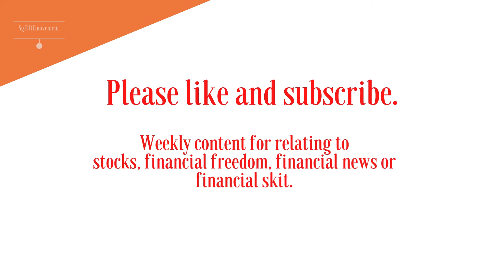Showdown Singapore wife VS Malaysia wife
Are you tired of feeling like your hard-earned money disappears as soon as it hits your bank account? As a Singaporean, I understand the struggle of living in a city where everything seems to come with a hefty price tag. But guess what? I have a secret to maintaining my financial freedom, and it's something that anyone can do.

I stretch my dollars to the limit by making use of every possible rebate, discount, bonus, and promotion out there. It's a simple strategy, but it has helped me increase my net worth and reduce my expenses. And if I can do it, so can you! Imagine the freedom and peace of mind that come with knowing you're in control of your finances.

So don't let the high cost of living in Singapore hold you back. Join me in the quest for financial freedom, and feel free to message me if you have any questions. Let's stretch our dollars together!

Meet a young man from Singapore who, at just 34 years old, has achieved financial freedom. He spent a decade working in a job that left him feeling like a zombie, questioning the purpose of his existence. He felt like he was wasting his life away by working for eleven and a half months straight, just to get one to two weeks to go for a holiday. But he knew there had to be a better way.

Then came the COVID-19 pandemic in March 2020, and he saw firsthand how companies treat their employees during a crisis. All employees, no matter their rank, were expendable. He realized that the only way to safeguard himself was to build something of his own. He decided to pursue a path towards financial freedom through investing, and it has changed his life forever.

He's here to share his story and inspire others to take control of their financial futures. Why be a part of the rat race and work a 9 to 5 until you're old and unable to do what you desire? Money is often the culprit that keeps people stuck in jobs they don't enjoy. He believes that life is about more than just work and money, and he wants to help others resolve their money issues and pursue their passions.

Through investing, he's been able to own private properties in Singapore and generate more than 10 streams of income from his multiple portfolios in stocks, bonds, options, crypto, and other alternate investments. Each portfolio is worth at least six digits. His goal is to educate and inspire others to achieve financial freedom and pursue their dreams. He hopes to bring value to everyone as his way to contribute back to society.